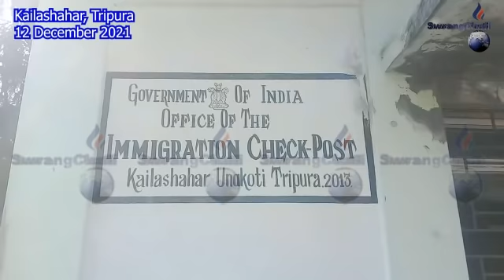II Nukhungni Borokrogni Yago Yapharjakha Gurapada bai Rajib II Soi Soino Yokkha Tabukle II